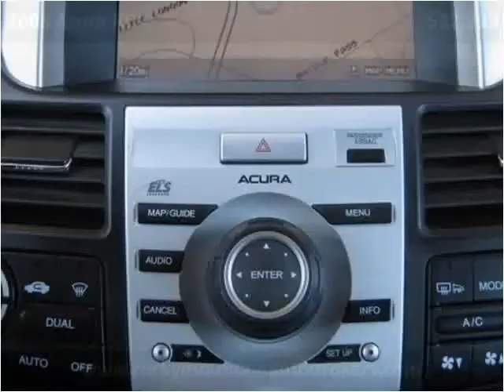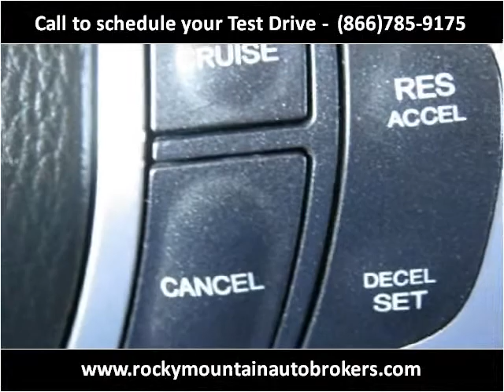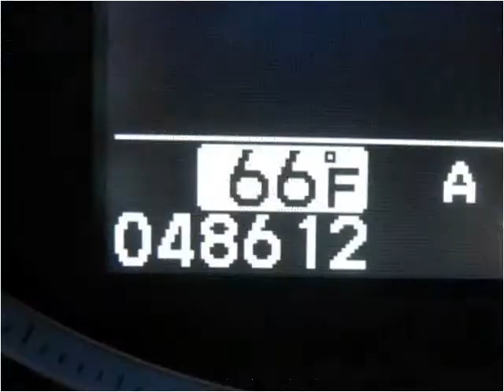2008 Acura RDX Used Cars Colorado Springs CO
This 2008 Acura RDX is available from Rocky Mountain Auto Brokers.